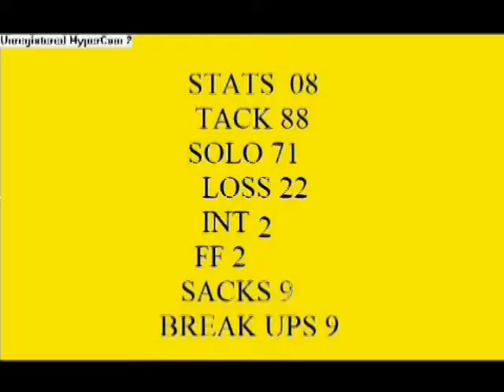Fletcher Highlight Tape Full